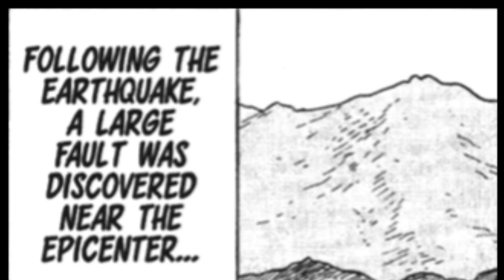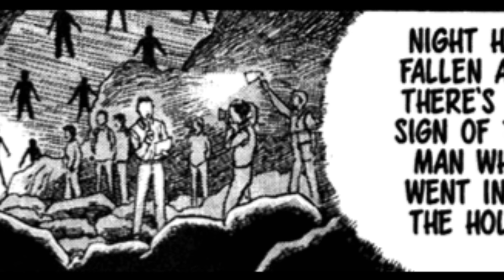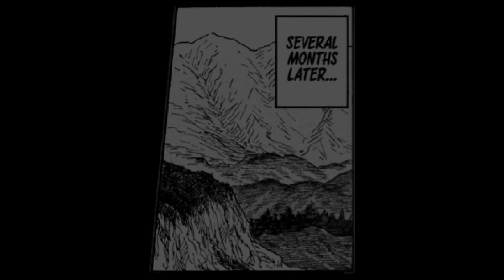Junji Ito's The Enigma of Amigara Fault - Manga Dub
What's going down in Amigara Fault, and what's coming back up from all those mysterious, human-shaped holes?

Junji Ito's horror masterpiece manga, the extremely weird and existentially shocking story of the bizarre events that occur when an Earthquake uncovers something horrible from humanity's distant past.

Proudly voiced by TOY and associates!

Shock sound - Ultra Q

Earthquake, falling into the hole sound, hole ambience - The Legend of Zelda: Majora's Mask